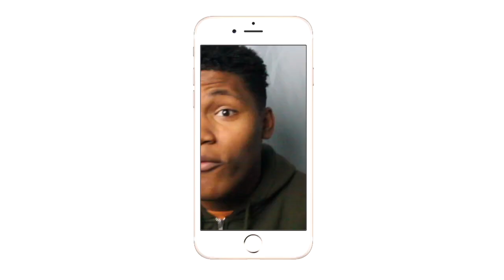NOOO DON'T DO THAT!!!| Moves That Made Me Go Holy S*** - Vol. 75| REACTION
SO MUCH FIREEEEE!!!
Intro/Outro: Jaden Smith Fallen
Camera: Cannon 60D
Editing Software: Imovie & Premiere Pro